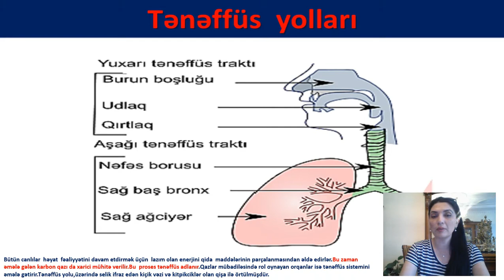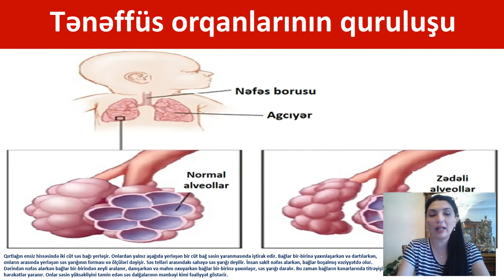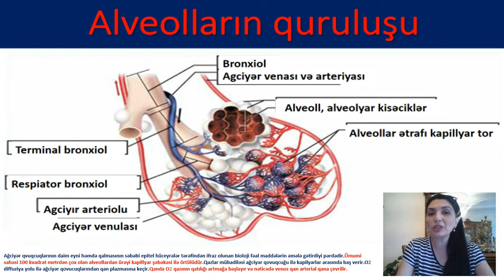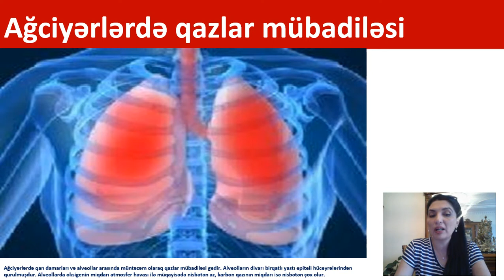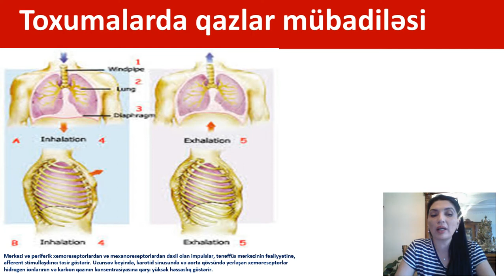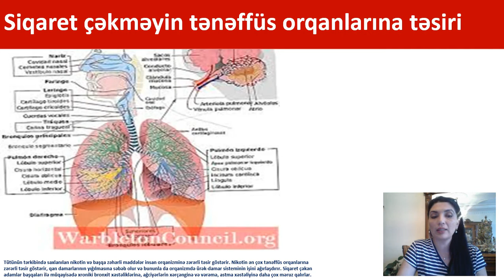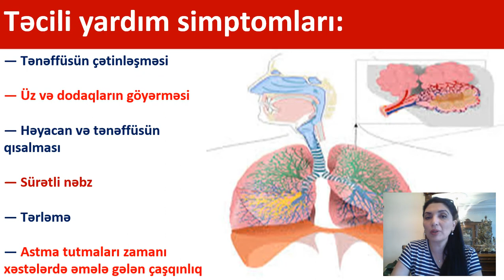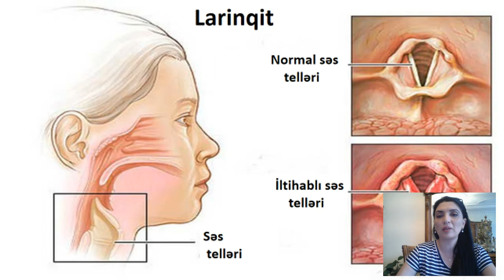Hazırlıq qruplari-tənəffüs sistemi